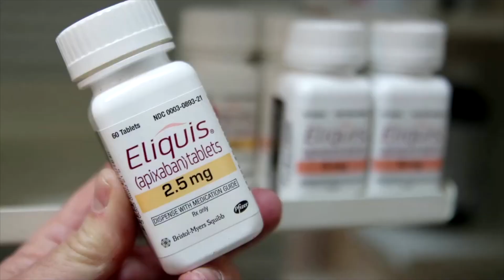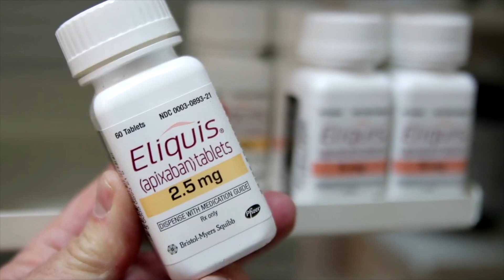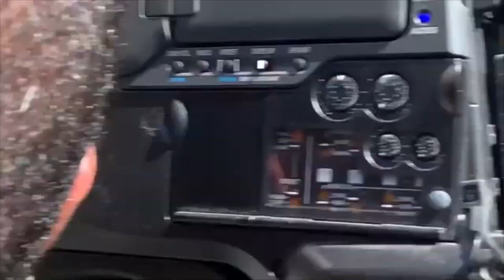Tin Hoa Kỳ: SanJose xin lỗi di dân gốc Hoa vì vai trò thành phố trong "kỳ thị chủng tộc có hệ thống"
• Hạ viện bỏ phiếu tăng giới hạn nợ công nhưng dự luật nhiều khả năng sẽ bị chặn lại ở Thượng viện
 • Bộ trưởng Quốc phòng Lloyd Austin không ủng hộ ở lại Afghanistan "mãi mãi"
 • Ủy ban Hạ viện chấp thuận 3 dự luật để ngăn chặn giá thuốc cao
 • Trung tâm Kiểm ngừa dịch bệnh Hoa Kỳ ban hành cảnh báo khẩn: Phụ nữ mang thai cần chích ngừa COVID-19
 • Hoa Kỳ sẽ công bố 23 loài sinh vật tuyệt chủng
 • San Jose xin lỗi di dân gốc Hoa vì vai trò của thành phố trong "kỳ thị chủng tộc có hệ thống"